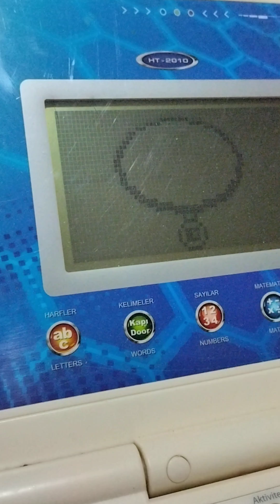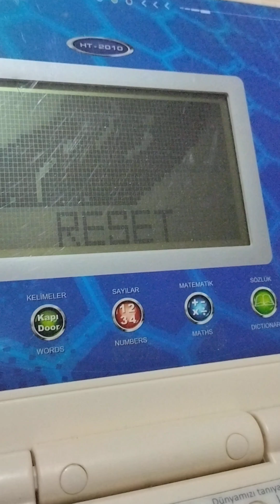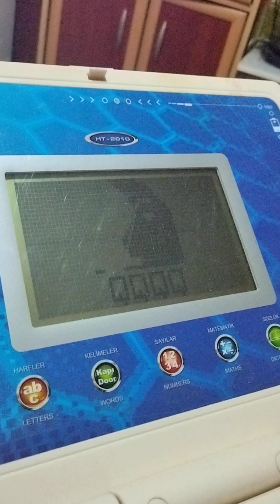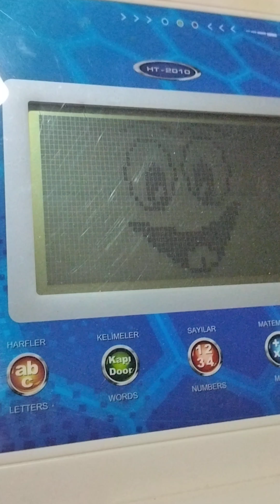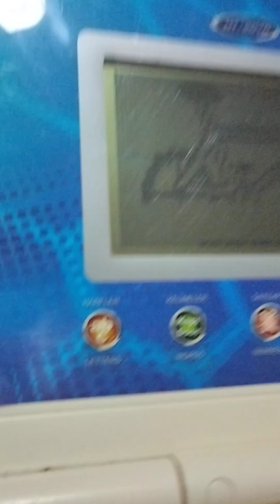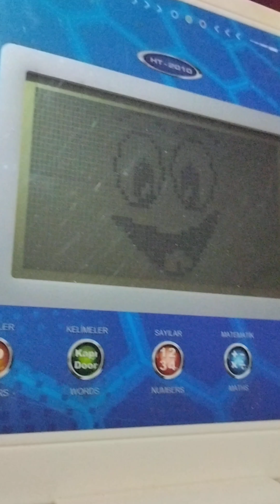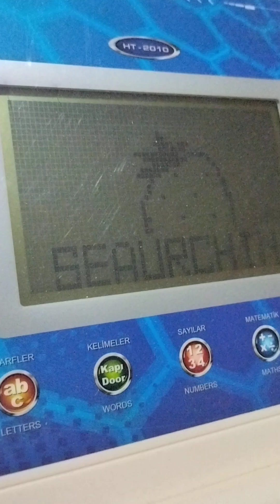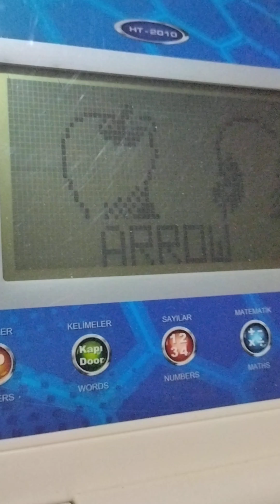G.O.R.A. İngilizce Sözcük Doğrulama (1 Aralık 2024) 2-2